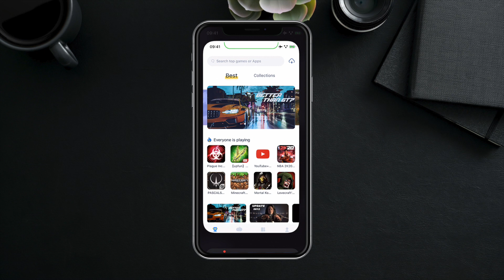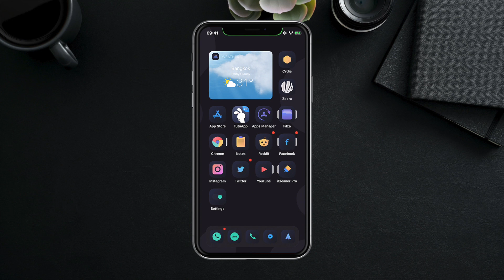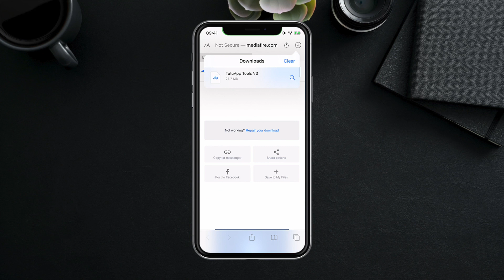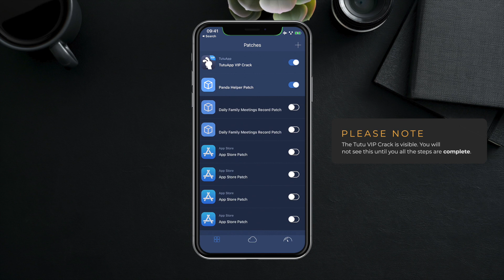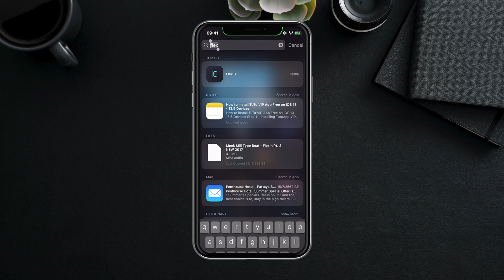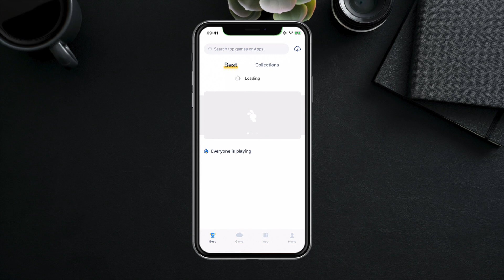*NEW* How To Get Tutu App FREE VIP Membership on ALL iOS 13 Devices June 2020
In this video, I will show you how to install Tutu App FREE VIP Membership on ALL iOS 13 Devices - this is only for jailbroken devices!

- - - - - - ⭐️ Connect with Jailbreak Therapy ⭐️ - - - - - -